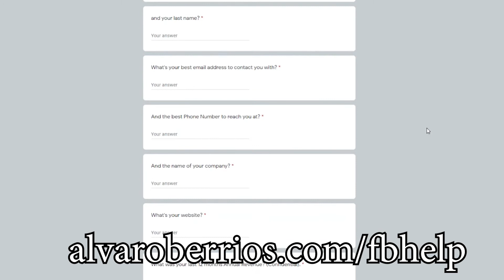Facebook Retargeting For Launches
When doing any kind of launch, it's a sure thing that you'll see better results if you run Facebook Ads.

Whenever I take a look at someone else's launch results, they almost always make 1 of 3 mistakes with their retargeting ads.

Find out what they are and how to avoid them in this video!

If you'd like to see what is the best way we can work together so you can start getting new leads and sales from Facebook Ads, head on over to this page and fill out the application